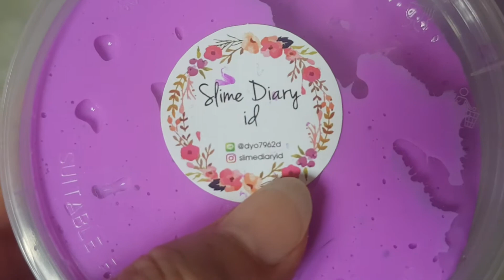Bermain slime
Syakira HD Bermain slime